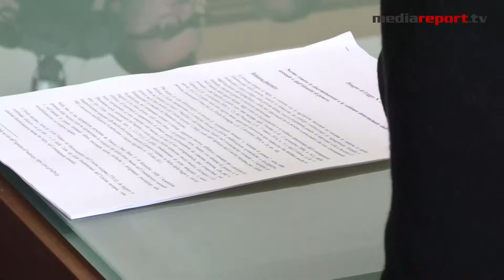Puglia in prima linea nel ddl contro l'omofobia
Michele Emiliano Presidente Regione Puglia :"una legge per consentire ad ognuno di essere come vuole essere"

Gabriele Piazzoni segretario nazionale Arcigay: "una legge di natura educativa e culturale"

E' questo in sintesi ciò che il disegno di legge regionale prevede contro le discriminazioni e le violenze determinate dall'orientamento sessuale o dall'identità di genere, recentemente approvato dalla giunta pugliese e che è stato presentato in conferenza stampa a Bari.